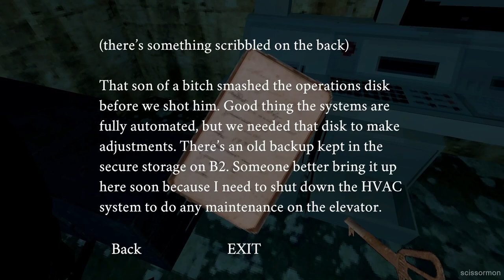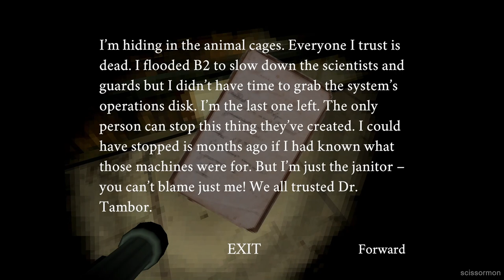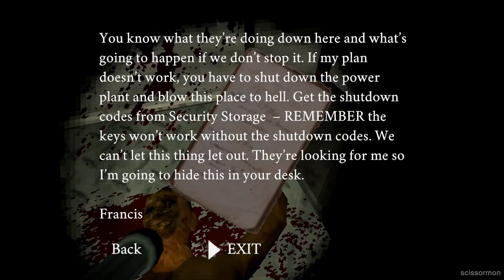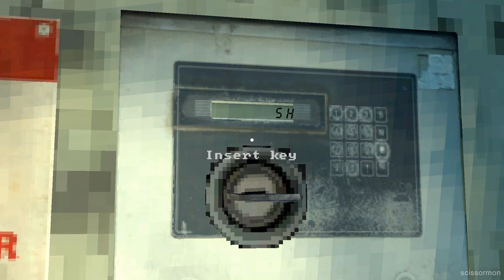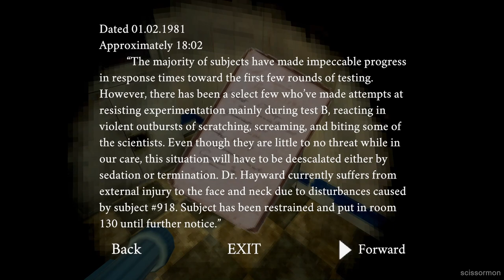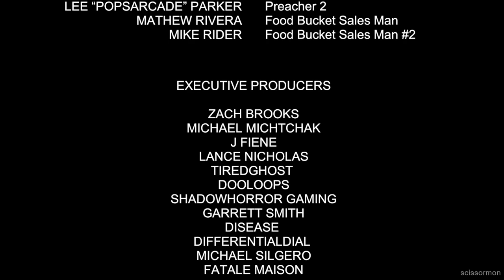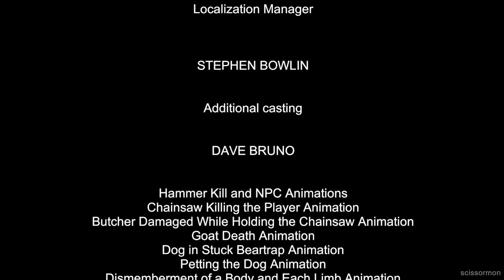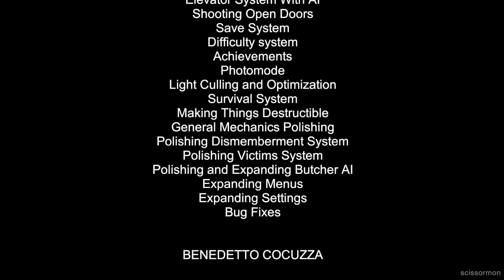Stay Out of the House (Bunker Playthrough + No Commentary)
This one's a long time coming. Time to show the other route you can end up on in SOOTH. Enjoy!